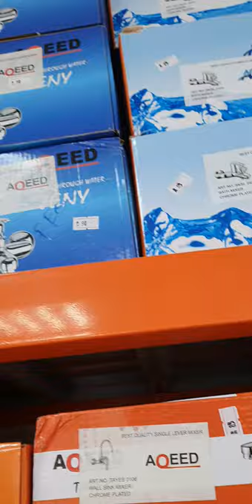Nafeesa,Ayman & Nazeeras name item like bath mixer,baby window safety lock